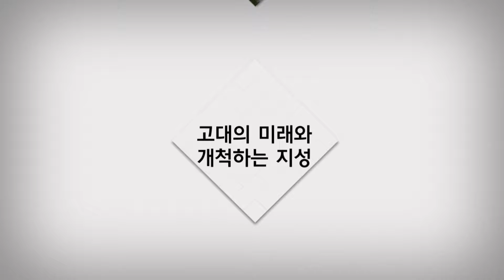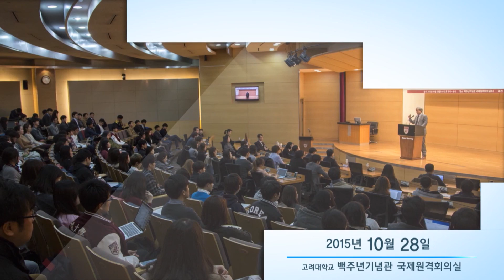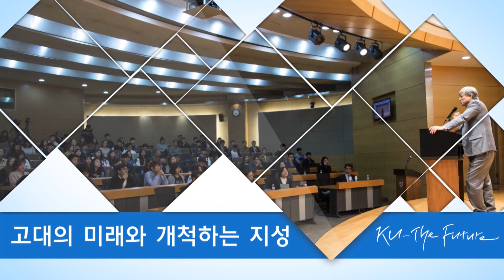[고려대학교 KTN] 고대의 미래와 개척하는 지성 Video Clip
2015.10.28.